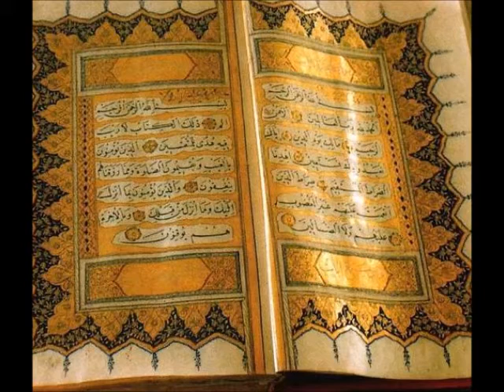Duâ - Fahreddin Efendi Hazretleri - Hatim Meclisi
Fahreddin Efendi Hazretlerinin bir hatim meclisinin sonunda îrâd buyurdukları dûanın bir kısmıdır...